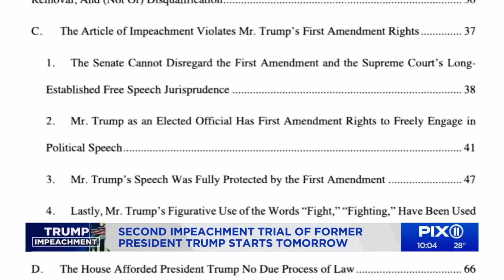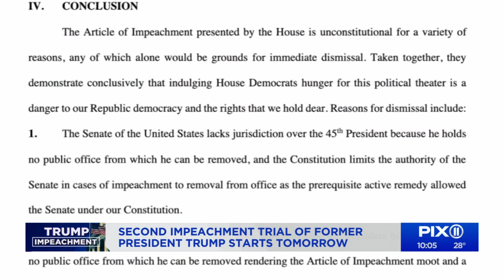Washington prepares for Trump impeachment trial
Former President Donald Trump stands trial in the Senate for the second time.